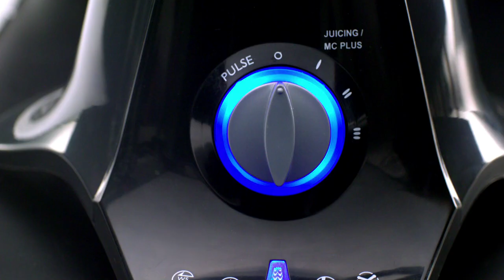Preethi Zodiac Demo Full Film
Preethi Zodiac Demo Film